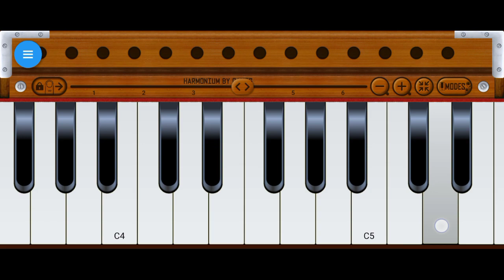sikhen mobile per aasani se channel ko subscribe Karen